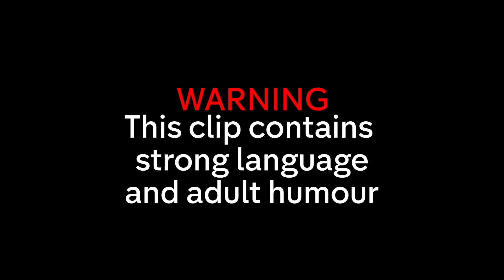Megan McKenna's Date Wants to Take a BATH with Her?! | Celebs Go Dating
TOWIE's Megan McKenna has a date with a personal trainer Sam!